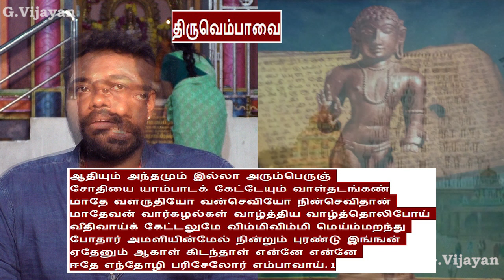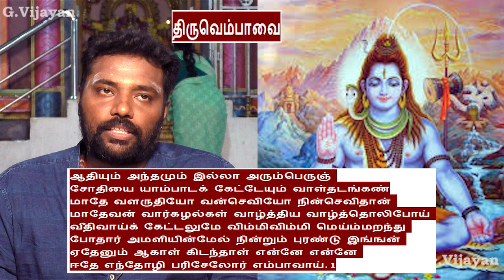திருவெம்பாவை பாடல் 1 | ஆதியும் அந்தமும் இல்லா அரும்பெருஞ் | Tiruvempaavai 1 எம்பாவாய் | சிவதீபன்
மணிவாசகப் பெருமான் திருவாசகம்- திருவெம்பாவை - மார்கழி 1ஆம்நாள்
திருவெம்பாவை பாடல் 1 / Tiruvempaavai  Song 1

குறிப்பு: *"சத்தியை வியந்தது"*, திருவெம்பாவையின் இரண்டு பாடல்களில் *"இறைவரது தாதான்மியமாகிய திருவருட் சத்தியாம் தேவியை தனித்து விதந்து ஓதுவதால் இதற்கு "சத்தியை வியந்தது" என்று குறிப்புரைத்தனர் முன்னோர்"*

ஒவ்வொரு பாடலின் நிறைவிலும் *"ஏல் ஓர் எம்பாவாய்"* என்று வருவதால் இவ்விருபது பாடல்களின் தொகுப்பினை *"திருவெம்பாவை"* என்றனர்

இப்பகுதியின் நிறைவு பாடலில் *"போற்றியோம் மார்கழி நீர் ஆடேலோர் எம்பாவாய்"* என்று வருவதனால், மார்கழி மாதத்தில் சைவபெண்டுகள் மார்கழி நீராடுங் காலத்தில் பாடும் பாடலாக இது அமைந்திருப்பதனை உய்த்துணர முடியும்

ஆதலால், மார்கழி மாதம் முழுவதும் நாளொன்றுக்கு ஒருபாடல் என்று இவ்விருபதயும், *"திரோதான சுத்தி"* என்னும் திருப்பள்ளியெழுச்சியின் பத்து பாடல்களையும் சிந்திப்பது சைவ உலகத்தில் வழக்கமாகும்

அதன்படி, *"மாதேவன் வார்கழல்கள் வாழ்த்திய வாழ்த்தொலியை கேட்டும் இப்பெண் இப்படி உறங்குகிறாளே!?"* என்று  பாவையர் ஒருவருக்கு ஒருவர் வியக்கும் வண்ணமாக அமைந்த முதல் பாடல் இது

*பாடல்*

ஆதியும் அந்தமும் இல்லா அரும்பெரும்
சோதியை யாம்பாடக் கேட்டேயும் வாள்தடங்கண்
மாதே வளருதியோ வன்செவியோ நின்செவிதான்
மாதேவன் வார்கழல்கள் வாழ்த்திய வாழ்த்தொலிபோய்
வீதிவாய்க் கேட்டலுமே விம்மிவிம்மி மெய்ம்மறந்து
போதார் அமளியின்மேல் நின்றும் புரண்டிங்ஙன்
ஏதேனும் ஆகாள் கிடந்தாள் என்னேயென்னே
ஈதே எந்தோழி பரிசேலோர் எம்பாவாய்

*பொருள்*

ஒளி பொருந்திய நீண்ட கண்களை உடைய பெண்ணே! முதலும் முடிவும் இல்லாத அரும் பெருஞ்சோதியை உடைய இறைவனை நாங்கள் பாடுவதைக் கேட்டும், உறங்குகின்றனையோ? உன் காது ஓசை புகாத வலிய காதோ? மகாதேவனுடைய நெடிய சிலம்பணிந்த திருவடிகளை நாங்கள் புகழ்ந்து பாடிய வாழ்த்துப் பாடல்களின் ஒலி சென்று, தெருவின் கண் கேட்ட அளவிலேயே, எங்கள் தோழி ஒருத்தி பொருமி அழுது, உடம்பை மறந்து மலர் நிறைந்த படுக்கையின் மீதிருந்து புரண்டு விழுந்து இந் நிலத்தே, ஒன்றுக்கும் ஆகாதவள் போல மூர்ச்சித்துக் கிடந்தாள். இஃது அவள் தன்மை என்ன வியப்பு

sudhaseshayyan speech
kolaru pathigam tamil
mahaperiyava mahimai
ananthapadmanabhachariar upanyasam
vertigo exercises
mahaperiyava experiences
soundarya lahari
shyamala dandakam
elon musk
swaminathan speech